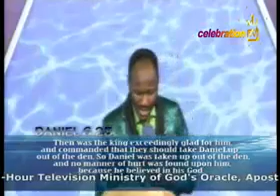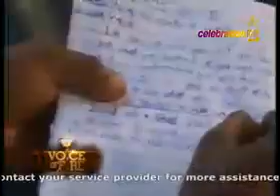Apostle Johnson Suleman